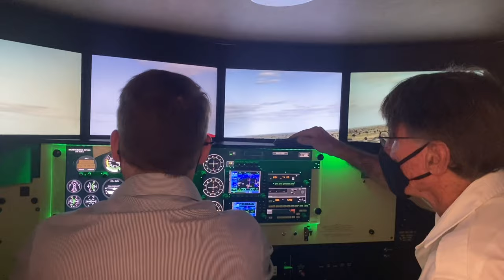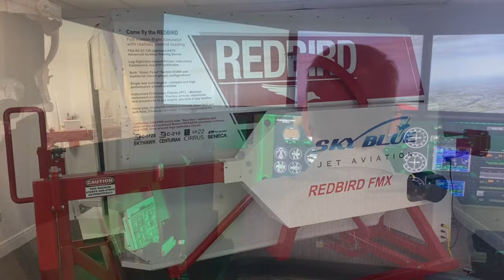FAA Approved RedBird Full-Motion Advanced Aviation Training Device (AATD)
We now have a FAA Approved RedBird Full-Motion Advanced Aviation Training Device!!

Come fly the red bird are full motion flight simulator with realistic control loading. Log flight time toward Private, Instrument, Commercial, and ATP Certificates. You can also receive your High Altitude, High Performance, and Complex Certifications.

Instrument proficiency checks (IPC)-Maintain instrument currency,  practice arrivals, departures,  and procedures at any airport any time, and in any weather!

Configurations:
C172S-Skyhawk
C210- Centurion
SR22- Cirrus
PA-34-200T- Seneca